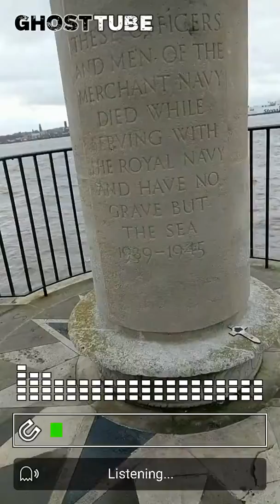Ghost Tube Test - Remembrance Day 2 Pier Head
Ghost Tube Test
Results - 'JANET' - 'ELDERLY'

Total respect for our Fallen Heroes and current service men, women and animals.